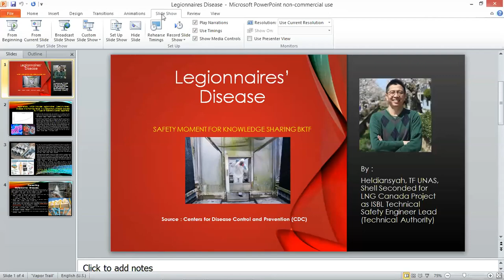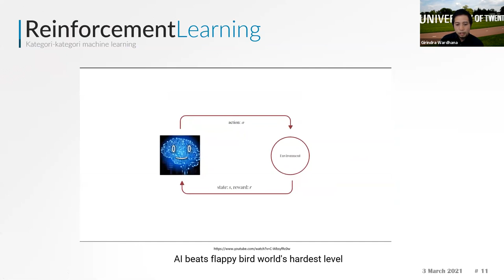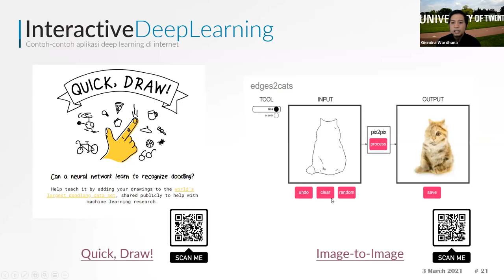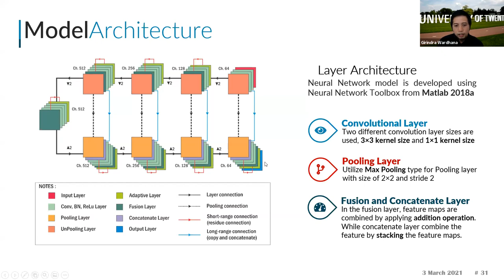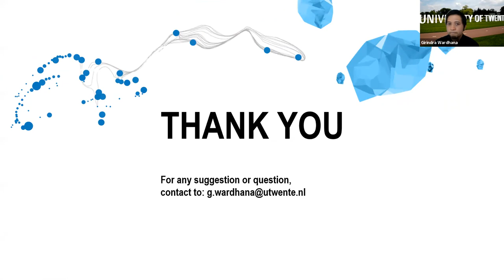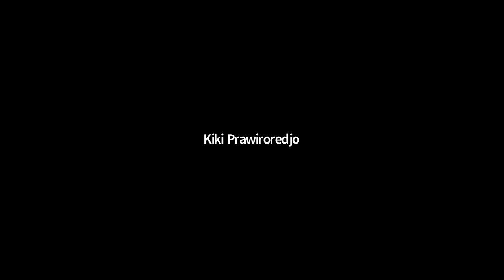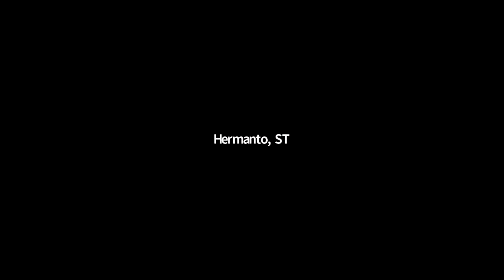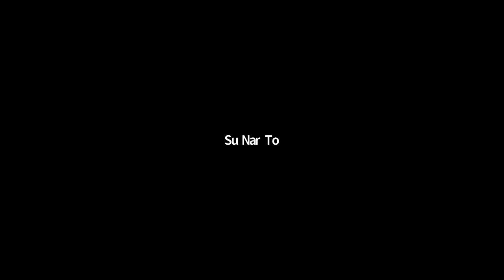Metode Segmentasi Tumor Hati pada Gambar CT Scan - Badan Kejuruan Teknik Fisika PII - 3 Maret 2021